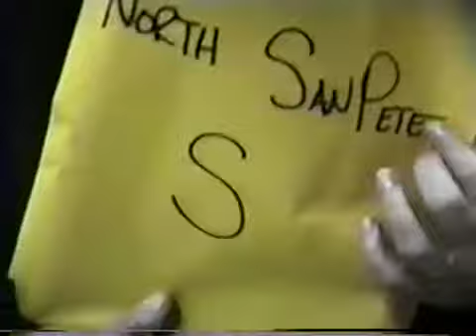Utah State Speech Competition Part 8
The Awards ceremony and the bus ride home.